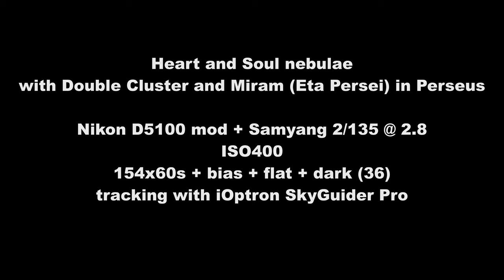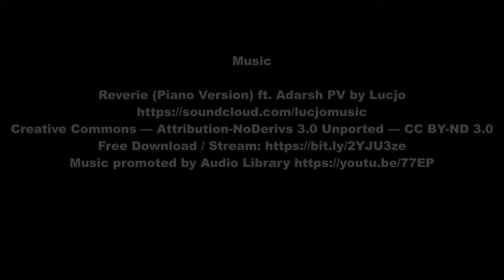Bereżnica Wyżna 2021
Starscapes timelapse from Bereżnica Wyżna.